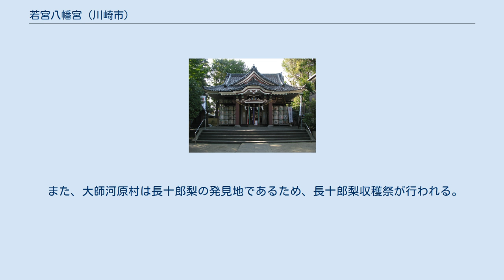若宮八幡宮 (川崎市)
若宮八幡宮（わかみやはちまんぐう）は、神奈川県川崎市川崎区大師駅前にある神社（若宮八幡宮）である。
旧大師河原総鎮守。
境内社には「かなまら祭」で知られている金山神社がある。
 東京都大田区東六郷にある八幡塚六郷神社より氏子の移住と共に、大師河原干拓の総鎮守として六郷神社の祭神応神天皇の御子である仁徳天皇を淀川治水工事の実績から祀ったのがはじまりとされている。
創建年代は、明白でないが永正17年（1520年）から弘治元年（1555年）にかけて実施された検地に基づいて作成された『小田原衆所領役帳』永禄2年（1559年）に朱印地三石と記されていることが初見となるのを目安とする。
創建以来川崎大師平間寺に属しその鎮守社とされてきたが、明治の神仏分離の際に平間寺から独立し、当時の平間寺38世貫主、佐伯隆基の親族が宮司となった。
 節分の際には、『豆まき』が行われる。
いわゆる『豆まき』とは違い、駄菓子や煎餅なども蒔かれるため、子供たちで賑わう。
1994年の節分祭の際には、豆撒きの福豆の中に恵方巻用の海苔の引き換え券を入れたり、社殿の前で年女・年男が恵方に向かって一斉に恵方巻を食べる行事を始めた。
関東で恵方巻を公の行事として行った関東で唯一の神社とも言われている。
 また、大師河原村は長十郎梨の発見地であるため、長十郎梨収穫祭が行われる。
 また、境内には郷土資料館（社務所2階）と若宮幼稚園が併設されている。
 氏子区域はおおむね以下の通り。